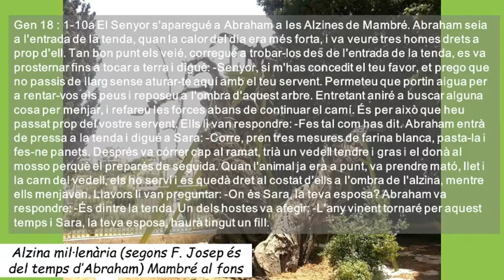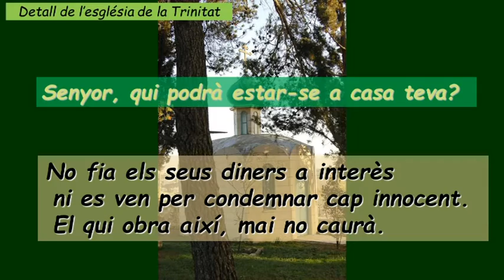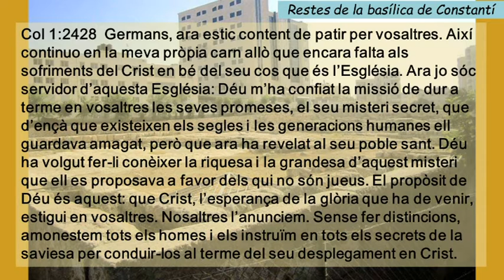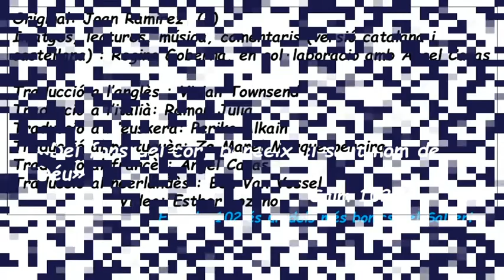Sa14 Diumenge Setzè Durant L, Any Cicle C ( Català )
Sa14 Diumenge Setzè Durant L, Any Cicle C